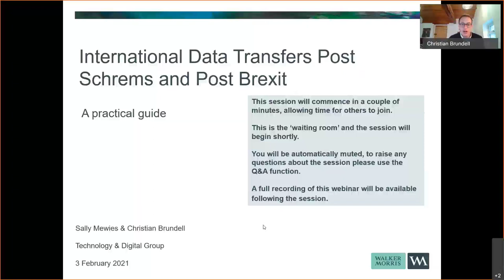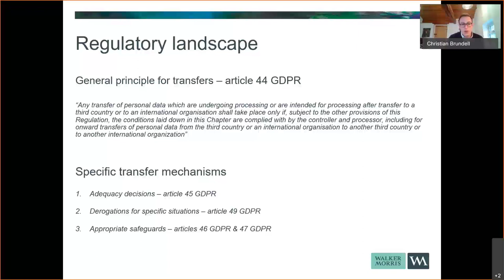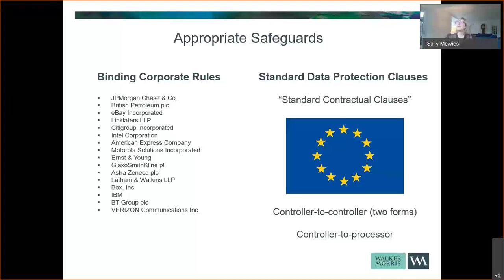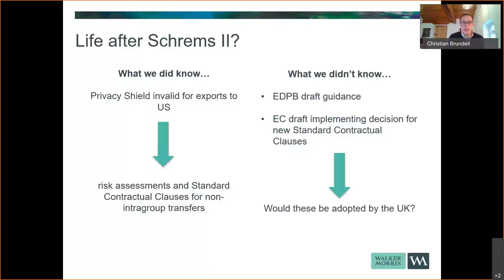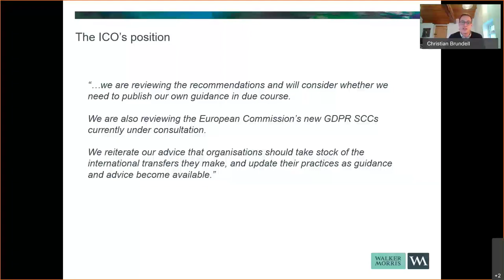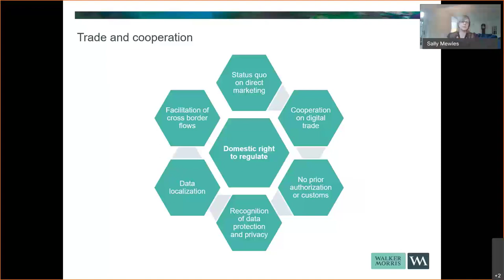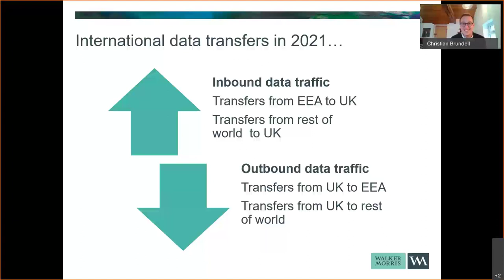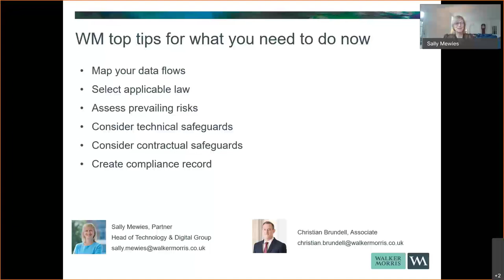Webinar recording: International Data Transfers Post Schrems and Post Brexit a practical guide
Our WMTechTalk series, hosted by our Technology & Digital Team, and Partner Sally Mewies, recently held a webinar with Associate Cristian Brundell gives an overview of the developments in International Data Transfers in the last six months and provide some practical guidelines and tips on how to navigate the complexity.

Speakers:

Sally Mewies, Partner, Head of Technology
Christian Brundell, Associate, Regulatory